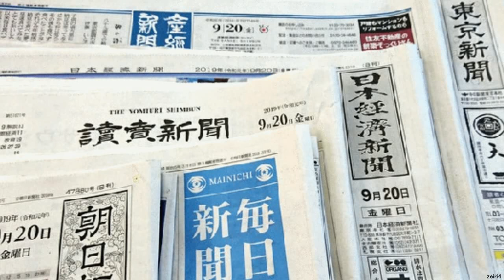サヨク紙記者「社長が書けと命令する」 桜を見る会で